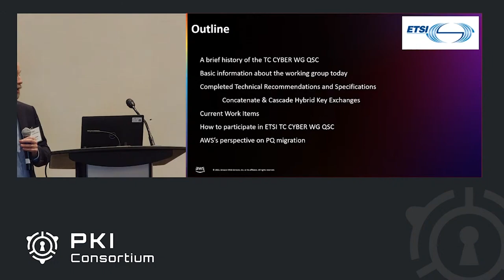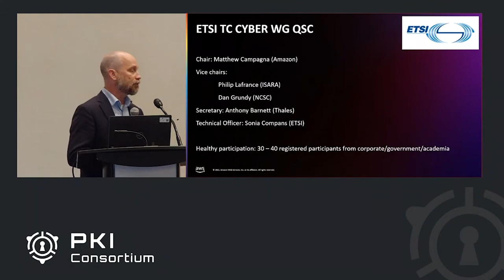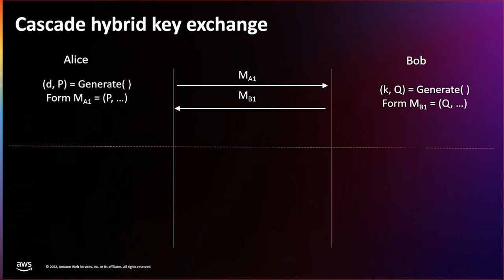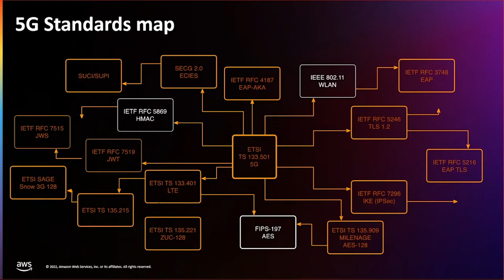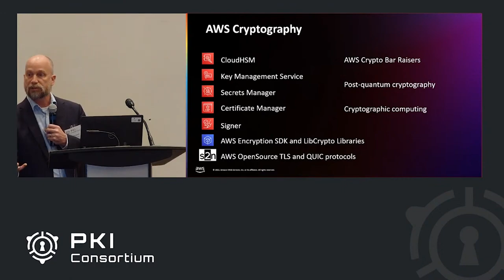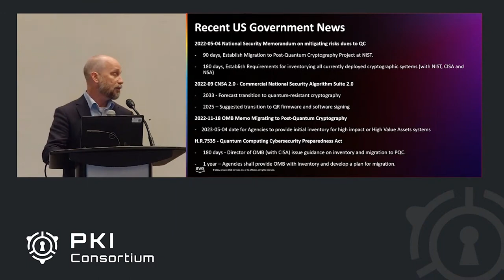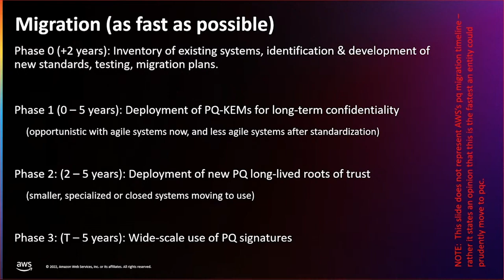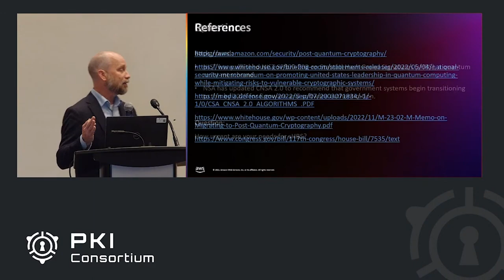PQC at the European Telecommunications Standards Institute ETSI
ETSI has been working on advocating and developing quantum-safe/post-quantum cryptographic standards since 2013. This presentation will cover the work that has been done at ETSI as well as the current Technical Recommendations and Specifications being developed within ETSI’s TC CYBER’s Working Group on Quantum-Safe Cryptography. The talk will also outline how the work of AWS in ETSI, IETF and submissions to NIST align with our view of PQC migration.

Matthew Campagna - Chair CYBER QSC (Quantum Safe Cryptography and Security) at ETSI, Senior Principal Engineer at Amazon Web Services (AWS)